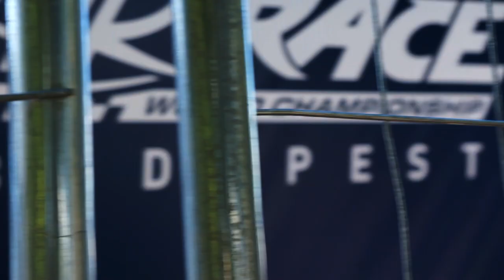RED BULL AIR RACE - Budapest 2017 - EXTREME Aviation in Hungary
RedBull Air Race Budapest 2017 was authentically mind blowing. Here is some footage from the event on Saturday and Sunday the 1st & 2nd of July 2017.

VLOG #81

MY GEAR:

- My Main Camera

- My Second Camera

- My Second Camera Lense

- My External Microphone

- My Tripod

- My Laptop

- My Phone

Cheers! Nick